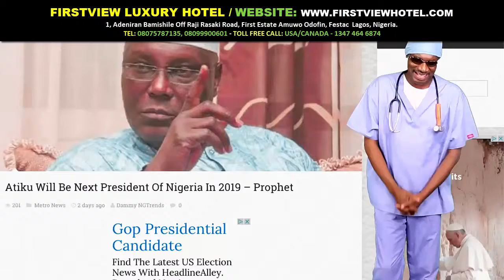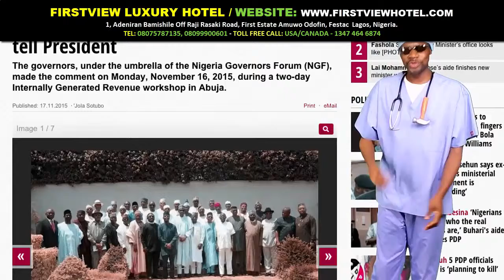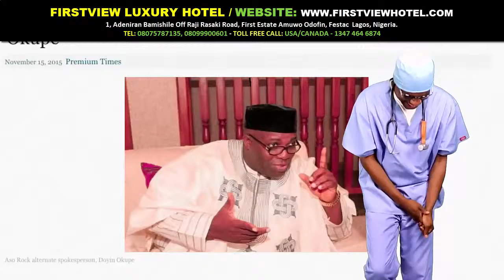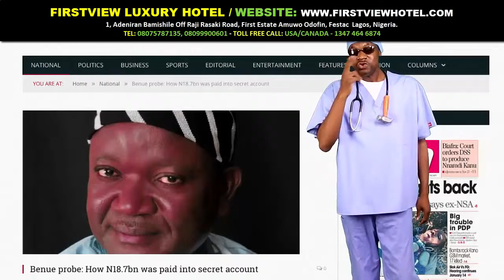Dr Damages Show Episode 208 Terror Attacks Why They Don’t Care About Us